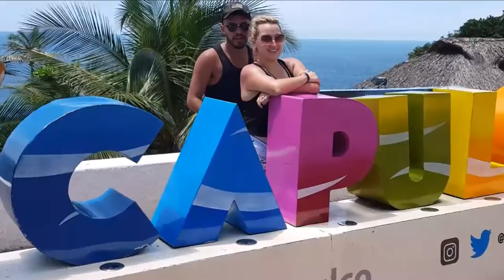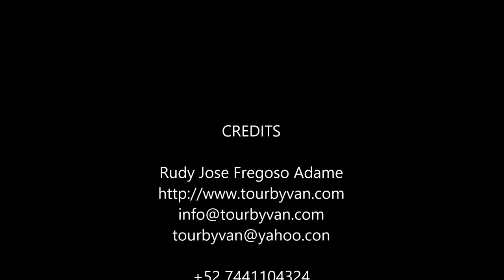18-09-2017 - Acapulco City Tour - by Rudy Fregoso